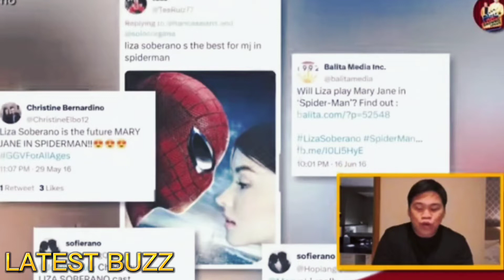OGIE DIAZ NAGSALITA NA!SINUPALPAL KASINUNGALINGAN NI JEFFREY OH at LIZA SOBERANO!